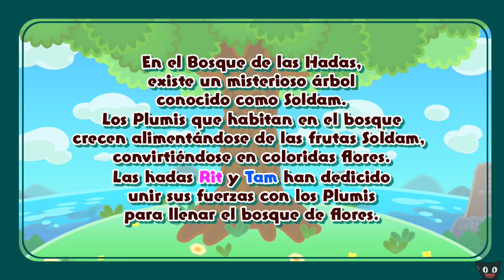¡El unico Juego de Puzzle que se me da bien! - Soldam (Switch) Naishys y Dsimphony